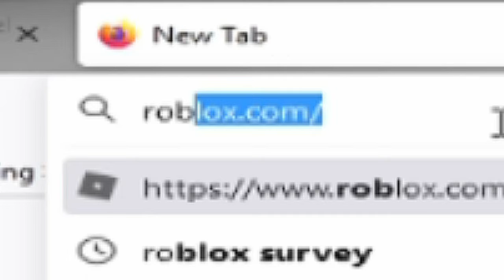ROBLOX IS DOWN!!!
yep this happened, my 15 spins could've gotten narumaki six path there, bad day dammit

game: Roblox